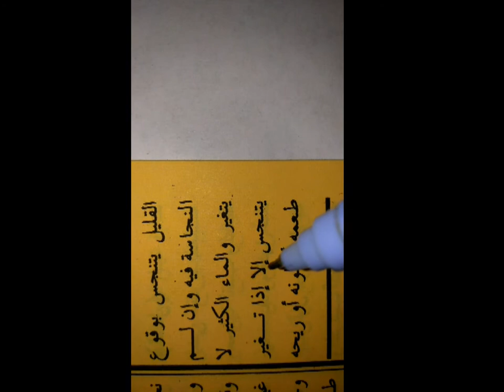Penjelasan lafadz إلا (Illa)|| Tamyiz